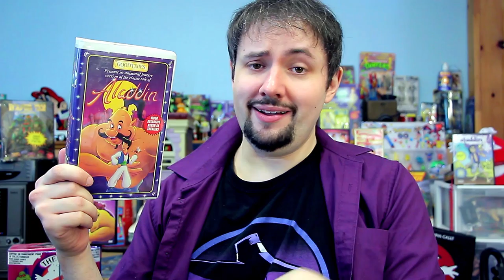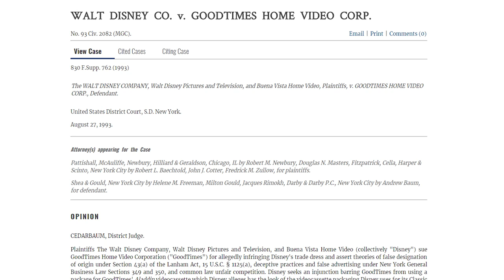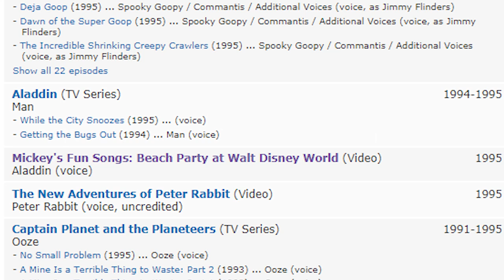Aladdin (Goodtimes) - Phelous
Aladdin gets some jewels and a genie so that he buy love.
This Aladdin sounds pretty familiar...